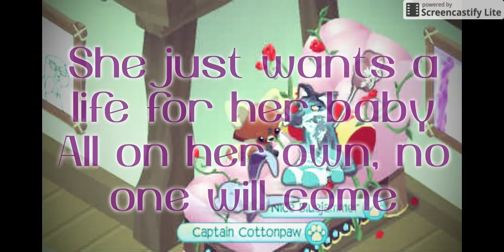Rockabye Baby. Clean Bandit ft. Sean Paul & Anne-Marie ajmv sneak peek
hope you like this sneak peek!!